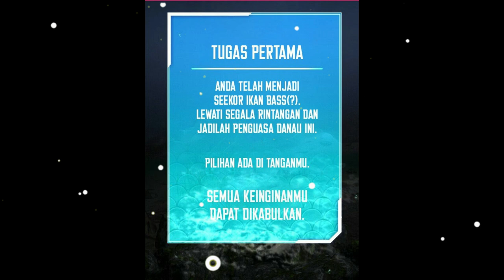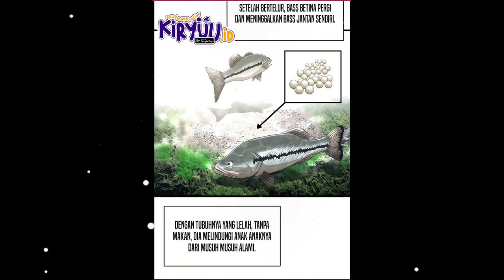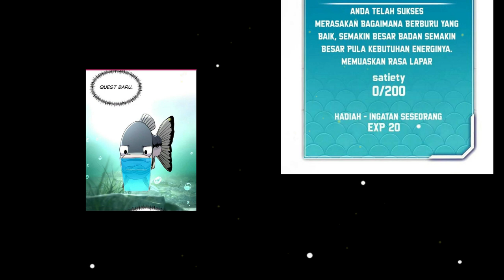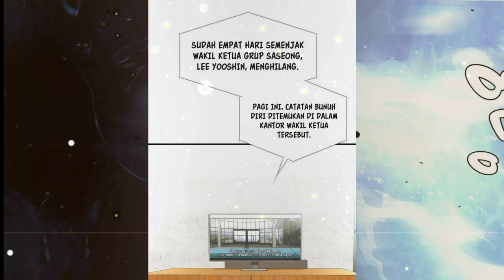Alur cerita Manhwa terbaru full 1 jam | Reinkarnasi menjadi Ikan | Manga Manhua over power Part 1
KAOS DR. STONE
KAOS VEGERA DRAGON BALL BLUE Z